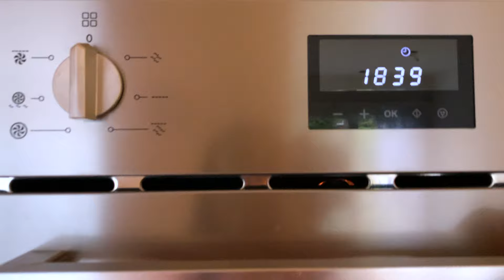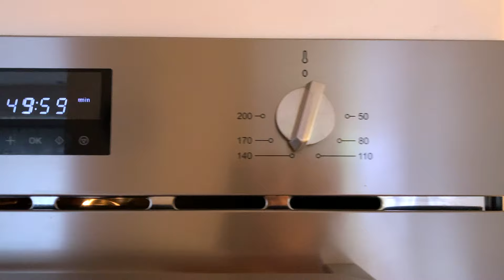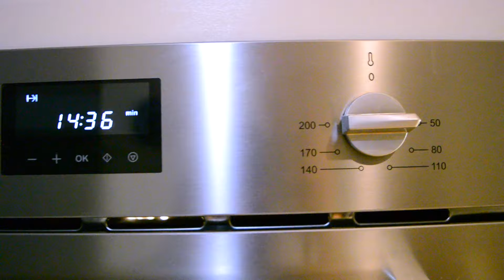Aesi Dawat Kbhi Ni Ki | Eid Vlog | Eid Dawat Recipes | Pakistani Mom Vlogs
( Eid Special  🌙 Dawat Recipes | Aesi Dawat Kbhi Ni Ki | Eid Vlog | Dawat Vlog | Pakistani Mom Vlogs )